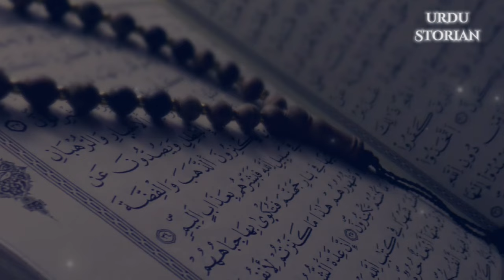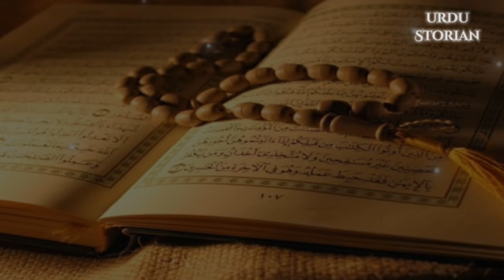Surah baqarah aur bani israel ka waqia in Urdu | Bani Israel ki Gaye Ka Waqia | The Story Of The Cow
About this time a wealthy man died, leaving behind an only son, who inherited his father's wealth. His cousins envied his good fortune and secretly killed him so that they could inherit it.
The dead boy's other relatives came to the Prophet Moses and asked his help in tracing the boy's murderer. Moses instructed them to slaughter a cow, remove its tongue and place it on the corpse. This would reveal the murderer, he told them. They accused Moses of joking. He replied: "Allah forbid that I be foolish!" They questioned him about the type of cow they should slaughter, and he said: "This cow is neither young nor mature, but in between the two conditions, so do as you have been commanded."
Instead of following his direction, they asked him more questions. "What color must it be?"
He replied: "Verily, it is yellow in color."
They still were not satisfied with his answer and asked for more details. Moses replied: "It is an unyoked cow; it does not plow the soil nor water the tilth, and is entirely without marks."